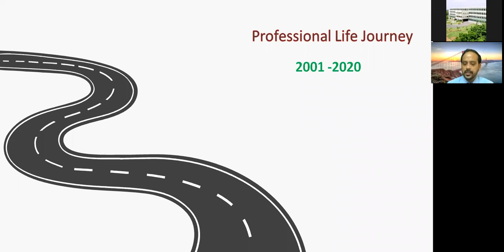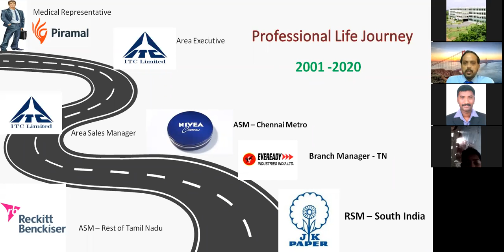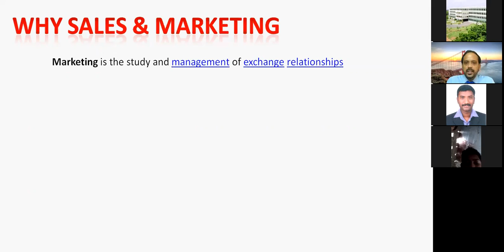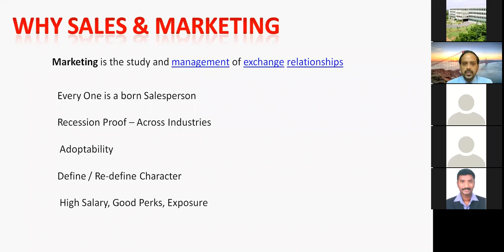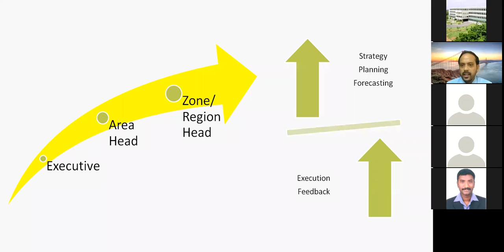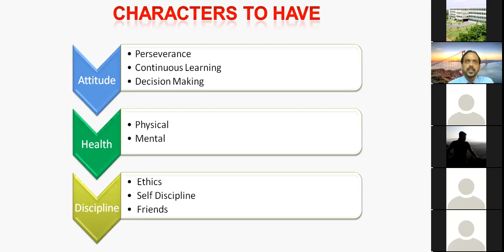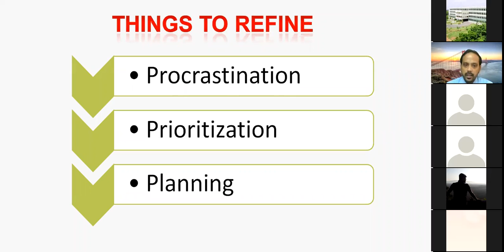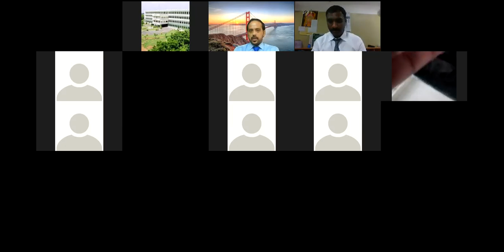WEBINAR SEASON IV - FMCG STORY TELLING - MR. RAMJI KRISHNAN - JK PAPERS- 11.06.2020